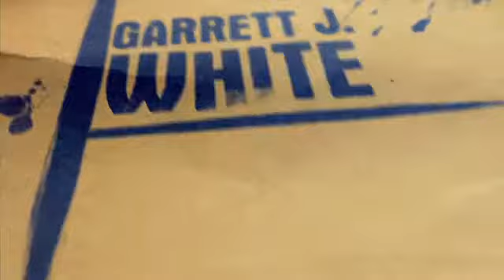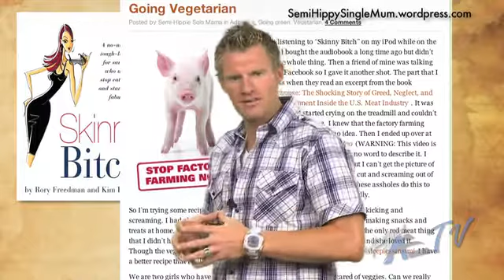Episode 018- Is Being 'RIGHT' Costing YOU Millions!!!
;If your too committed to being right. what is the cost!?